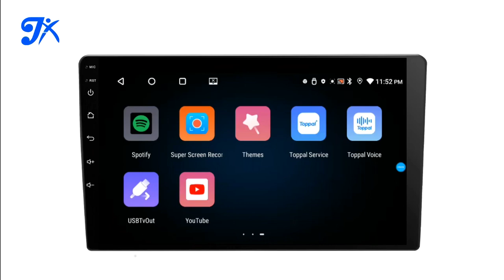True 4Core 4+64G Android Radio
1. Rockchips (PX30S platform)
Pre-installation quality management system (preferentially using industrial materials, and sharing the same production line with BYD/Great Wall Auto Parts), promise to only use brand new materials;
2. Adopting lpddr4, faster response, AnTuTu score of 45000+, WiFi machine performance king (4xA53@1.5G), up to 4+64 configurations can be supported;
3. The latest chip architecture and mature wafer process, low heat generation, high reliability;
4. Full-format HD video playback;
5. Full mobile phone interconnection connection runs smoothly, supports Carplay+Android auto/Hicar/Carlink/Carlife/Yilian, enjoy the cool experience of online video/online navigation/online music on mobile phones;
6. Supports switching of various skins at will;
7. Domestic high-performance WiFi chip, supports 2.4G/5G signals (wifi6), Bluetooth 5.0;
8. The latest Android system, the best application compatibility (real Android 11, Android 13 is in internal testing);
9. Up to 1080P high-definition reversing, reversing is safer;
10. Dual-channel USB, supports more peripherals;
11. Batch shipment verification by many domestic and foreign brands, reliable and stable (Alpine, Pioneer, Lenovo, Baidu, etc.);